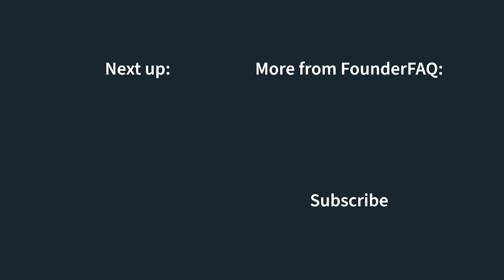Building a Company as a Non-Technical Founder | Wilbur Labs Founder FAQ with David Kolodny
In this video, David Kolodny, co-founder of Wilbur Labs, shares how non-technical founders can lean on product and engineering to build and guide successful teams. You may be surprised to learn that not all startup founders are technical by the classic definition of “knowing how to code.” Rarely does a single person know how to code, lead a sales team, manage accounting, review legal documents, and so on. Not knowing how to code shouldn’t stop you from building a company.

In the Wilbur Labs Founder FAQ series, Wilbur Labs co-founders Phil Santoro and David Kolodny share founder lessons and knowledge to help other startups grow into successful businesses. Many of these frameworks have never been shared publicly – until now. Watch the full playlist for an education in funding, failure, weathering a downturn, product launches, technical skills, and much more.

David Kolodny is an entrepreneur. David is a Co-Founder of Wilbur Labs, a startup studio. David was named on the 2020 Forbes 30 under 30 list.